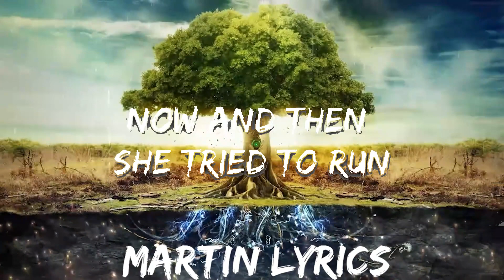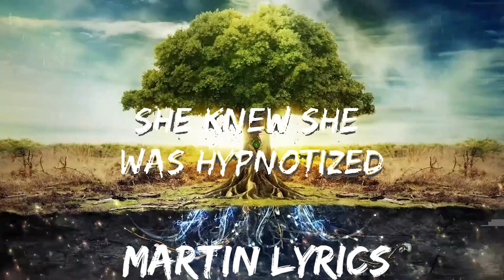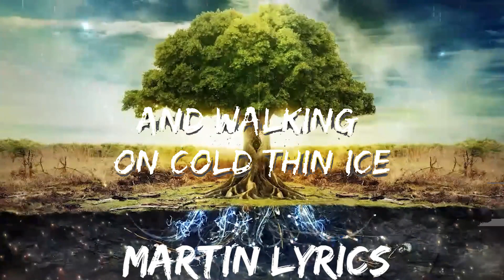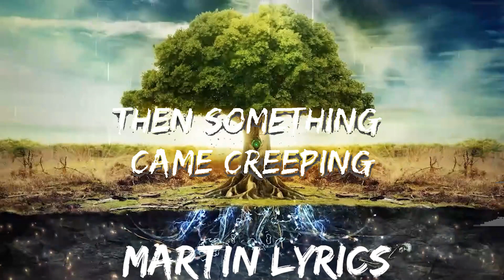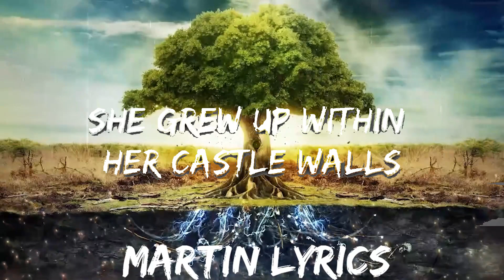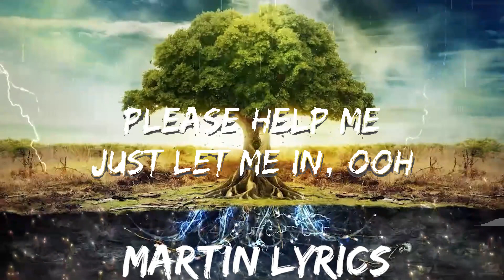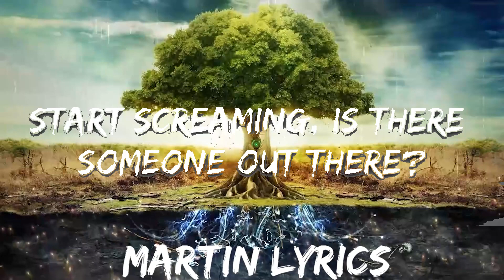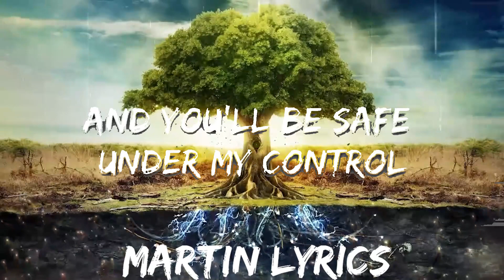Alan Walker, K-391 & Emelie Hollow - Lily (Lyrics) | Best Vibing Music